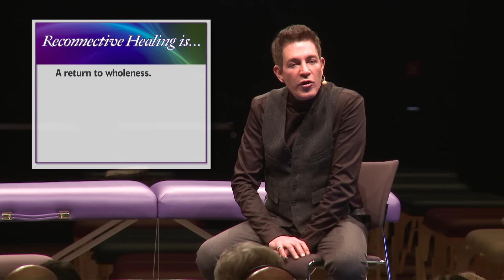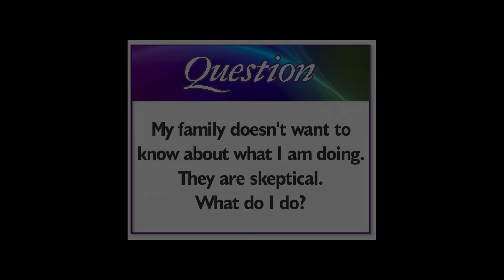The Reconnection Education Enrichment Series, Volume I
The Reconnection Education Enrichment Series is designed for those of you who have completed either your Level I: Essentials of Reconnective Healing Training Program and/or Level II: Reconnective Healing Foundational Program.

Volume I explores five topics that expand upon Eric’s teachings from the Training Programs in the following areas:

·      How to speak to others about Reconnective Healing

·      Overview of three of the scientific studies behind Reconnective Healing

·      Conscious awareness of the frequencies

·      Basics to start and build your own Reconnective Healing practice

·      Practitioner-specific questions answered by an experienced Associate Instructor

This 5-Part Series Includes:

I. Feeling, Allowing, Awareness with Eric Pearl

II. The Science Behind Reconnective Healing with Associate Instructor Kelly Woodruff

III. Reconnective Healing Communication Skills with Eric Pearl

IV. Reconnective Healing Practice Foundations with Associate Instructor Pat Atanas featuring Eric Pearl

V. Cecilia’s Corner with Associate Instructor Cecilia Samms